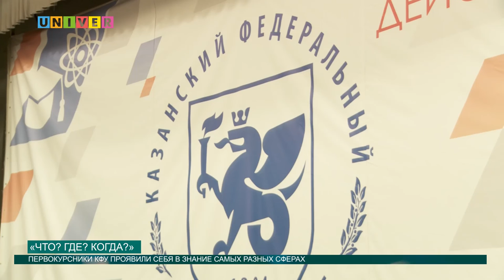«ЧТО ГДЕ КОГДА»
19 октября студентам  удалось проявить себя в спортивной версии телевизионной игры «Что? Где? Когда?». Пятьдесят команд КФУ проявили себя в знание вопросов из самых разных сфер.